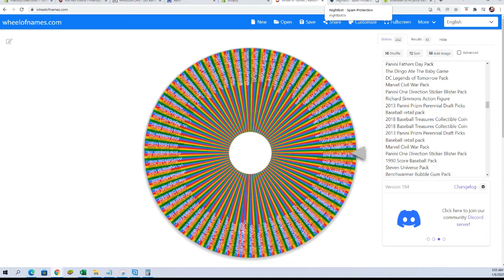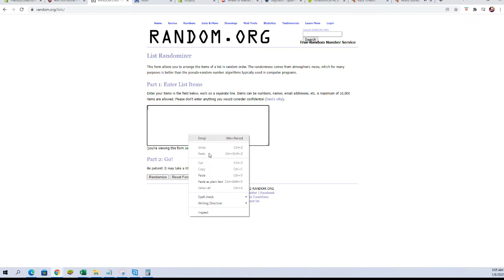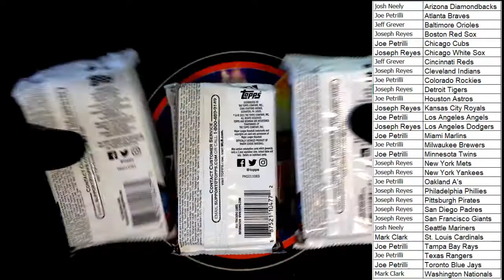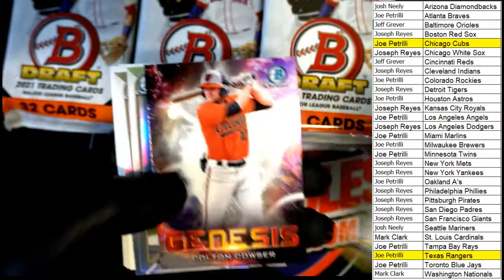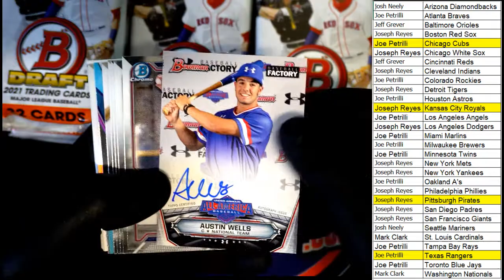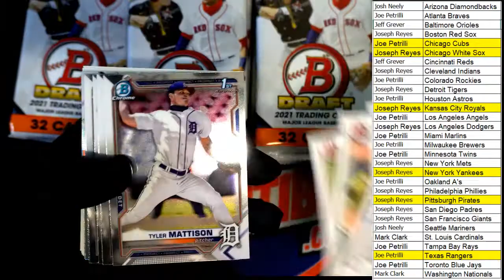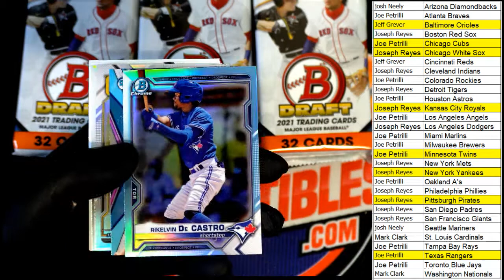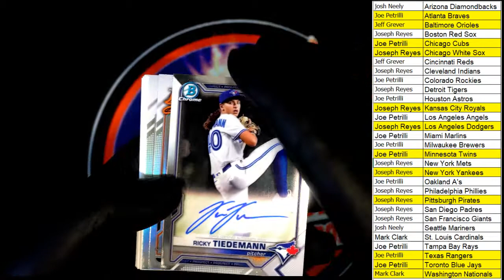2021 Bowman Draft Baseball Jumbo ID 21BOWDRJUMBO122